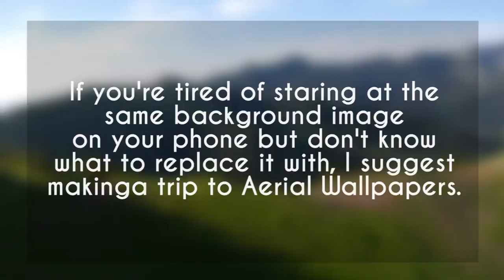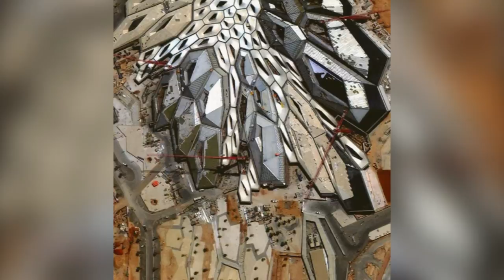14 Aerial Photographs That Let You See the Best Parts of the World From Your Phone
Aerial, giant scale photographs in images that fit the phone in your hands.